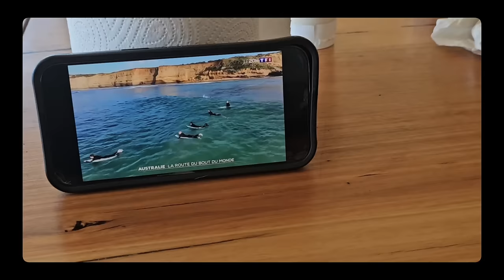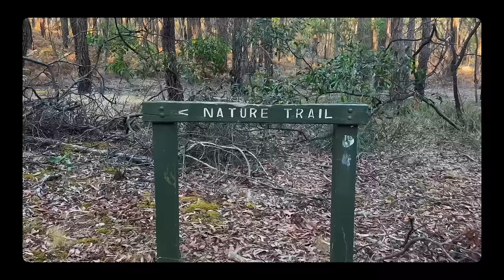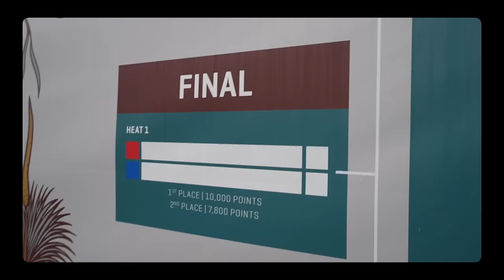JOHANNE DEFAY - WITH JOJO S2 E7 - Back to back finals in Bell's Beach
De retour à Bell's Beach ! C'est ici que l'année dernière j'ai fait mon premier vlog en compétition. Je revenais de blessure et le retour à la compétition fût difficile. Cette année, complètement différente sur le plan sportif puisse que je sors d'une victoire au Portugal et que je suis numéro deux du classement, nous logeons de nouveau chez les Bouvier, dans leur petit paradis. C'est le seul moyen de nous soutenir !

Back to Bell's Beach! This is where last year I did my first competitive vlog. I was coming back from an injury and the return to competition was difficult. This year, completely different on a sporting level as I come off a victory in Portugal and I am number two in the ranking, we are staying again with the Bouviers, in their little paradise. This is the only way to support us!

FOOTAGE :
Johanne Defay
Christophe Bouvier
Simon Paillard
WSL

EDIT :
TIMELINE REUNION

Musics:
All That's Left (Instrumental Version) - Ingrid Witt
Cooper's Island - Martin Klem
Earth Awakens - Jon Bjork
Effort (Instrumental Version) - Katori Walker
Errors Expected - The Fly Guy Five
Ganja - Ooyy
HOTSHOT - BLUE STEEL
I'm Telling You Now - Erik Fernholm
Just the Banjo - Pearce Roswell
Let's Go Go Go - Tigerblood Jewel
Lost in the Badlands - Sam Will
Million Years (Instrumental Version) - Sture Zetterberg
Running From the Dark - Will Harrison
Soothing Nature - Spirits Of Our Dreams
Spartans (Indie Pop Version) - Rolla Coasta
Tequila Sunrise - Guustavv
The Breakage - Wendel Scherer
The Run - Middle And End